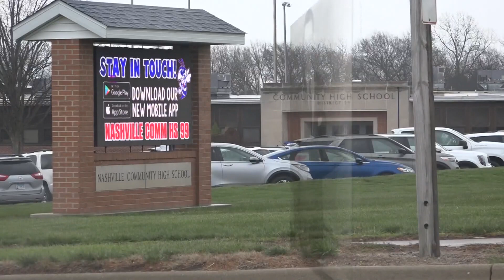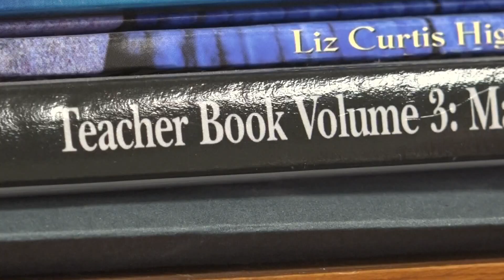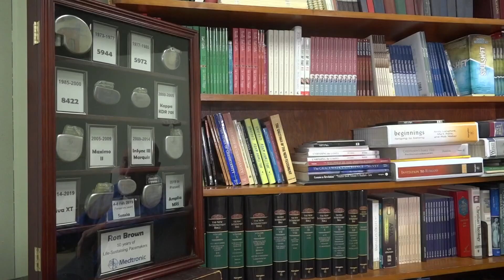Retired teacher, medical maker celebrate 50 years tied at the heart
Ron Brown has lived 50 years with nine different pacemakers, all created by Medtronic. The company celebrated him and their 50 years together.